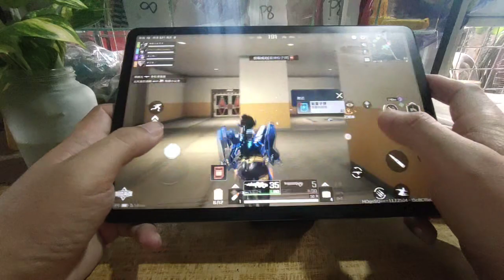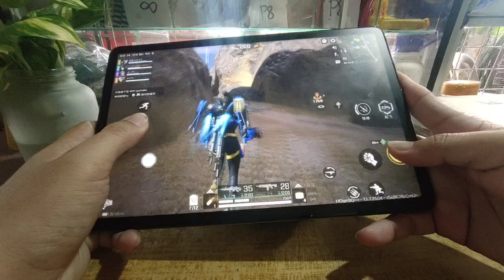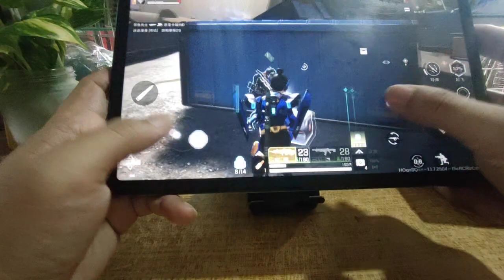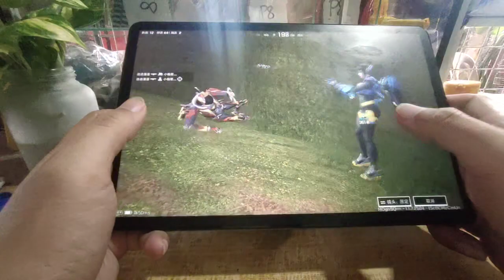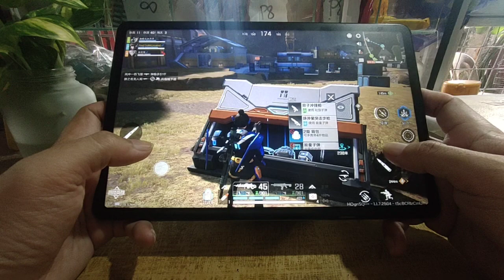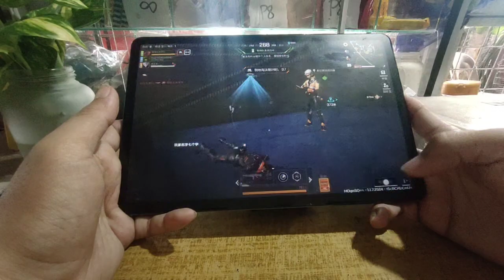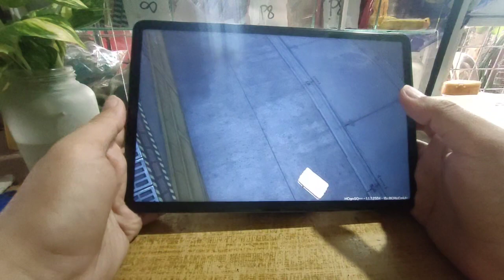playing high energy heroes / china version of apex mobile Legends using xiaomi pad 5